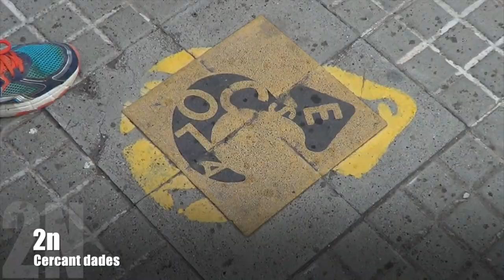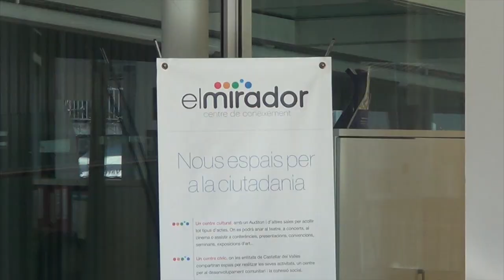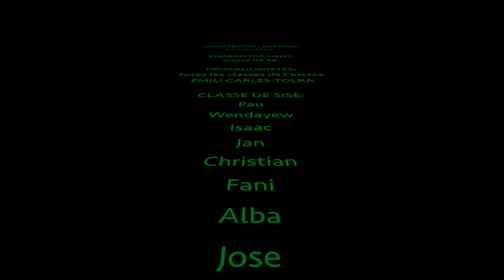Setmana de la mobilitat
Este vídeo es sobre Setmana de la mobilitat